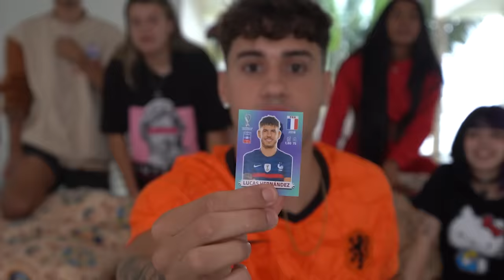ELE BEIJOU ELA NO FINAL DESSE DESAFIO?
O desafio do papel na boca é uma brincadeira que a maioria de nós já fez, não é mesmo? Mas a MANSÃO MOVIE fez algo INÉDITO: fizemos essa brincadeira com figurinhas da Copa do Mundo.

Imagina a Ju Araujo beijando o Neymar? Ou o Alec... Pera... o Alec? Siiiim, ele mesmo... pq se a figurinha cair... já sabem os riscos, né? Quer ver o que rolou com Deni, Alec, Robson, Ju, Agnes e Nath? Assiste o vídeo AGORA!